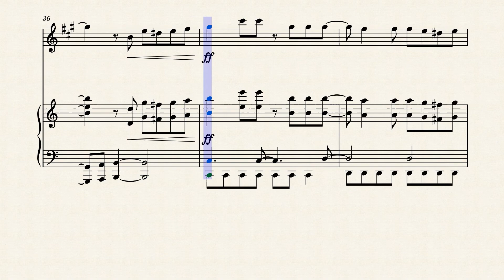The Blessing (Shukufuku) 祝福 Sax/Piano - Yoasobi (Mobile Suit Gundam: The Witch from Mercury OP1)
Tenor sax sheet music also availaible on the link !

Tell me If you encounter some difficulties !
Hello ! this is the arrangement of the first OP of Mobile Suit Gundam: The Witch from Mercury, entitled "The Blessing (Shukufuku) 祝福", a song from yoasobi for saxophone and piano !
The piano part is from Karson Chan on musescore (thanks for your quick arrangement !!)  , I added the sax part, added and changed nuances, changed the way of "phrasing" the theme  and that's all !